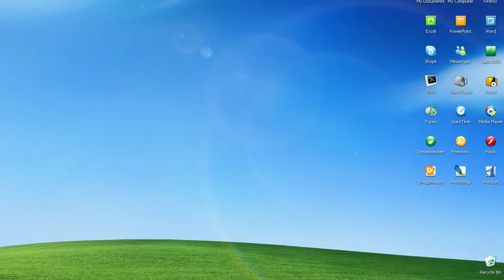Westworld Meets Fallout!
What happens when you mash up HBO's Westworld with Bethesda's Fallout?

(Spoiler warning: Contains footage from Westworld episode 1 and a non-spoiler portion of episode 2.)